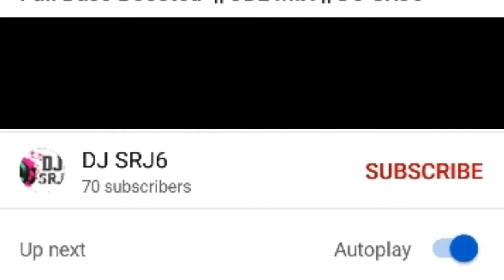rasode me kon tha | No voice tag | पति दूर था रजाई में कुकुर था | khesari lal new song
AAGAR AAP KISI OUR TARIKE SE SUPPORT KARNA CHAHATE HAI

AND MUJHE SCREENSHOT BHEJE MAI AAPKO SOTOUT DUNGA

recharge nahi tha esliye video late me aa rahi hai

ONLINE CLASS START HONE SE VIDEO AB SAM KO AAYEGI SORRY BHAI LOG

agar song achha lage to video like kijiye

CHANDAWAL BASTI
WAIDHAN(SAI COLLEGE ROAD) SINGRAULI M. P

Bol_Bam_Superhit_Song 2020

Khesari_Lal_Yadav_Bhojpuri_Superhit_Song 2020

पति दूर था रजाई में कुकुर था | Khesari Lal Yadav , Antra Singh Priyanka | Bhojpuri Song 2020

Song : पति दूर था रजाई में कुकुर था
Singer : Khesari Lal Yadav , Antra Singh Priyanka
Lyrics : Akhilesh Kashyap
Digital : Vicky Yadav
Producer : Manoj Mishra
Company/Label : Aadishakti Films